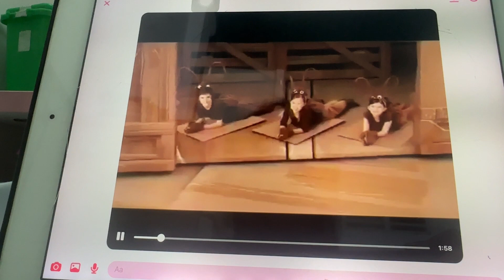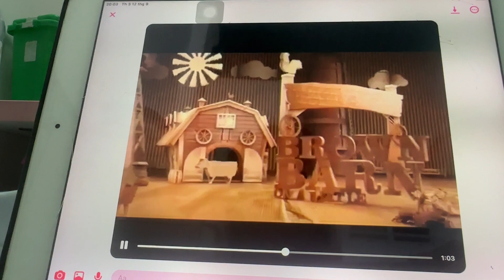Brown - Mango - B2